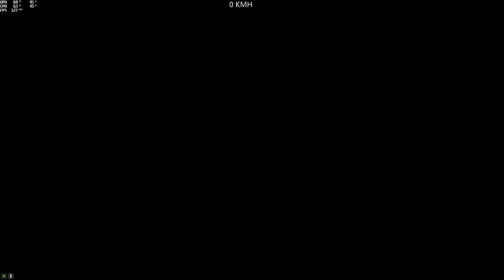El Pro De La Semana @carlosoriundo gta5 pc parkour 🇨🇵